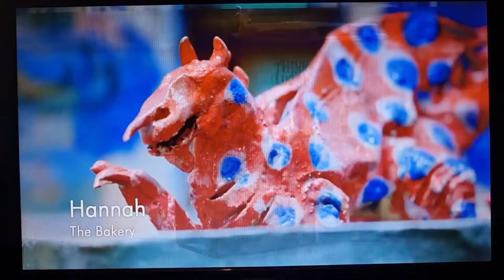Gareth the Dragon. The Great Pottery Throwdown episode 2, 2021. Available on My4.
Gareth the Dragon featured in the popular Channel 4 program - The Great Pottery Throwdown this year. (Episode 2)